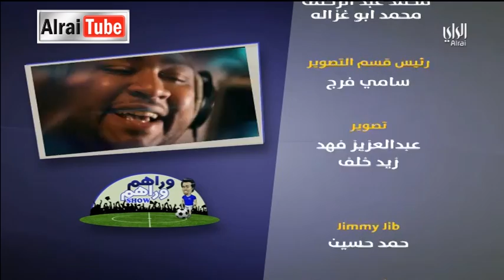وراهم وراهم شو : 2015-04-06